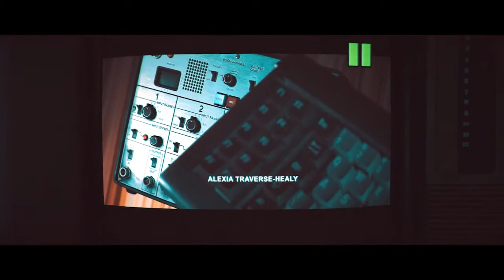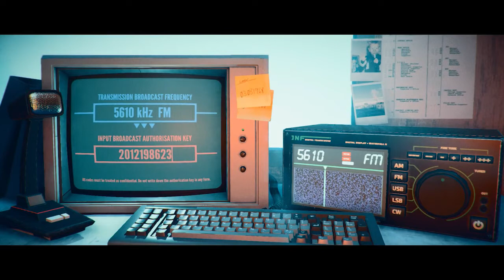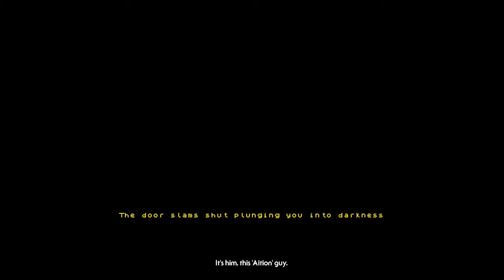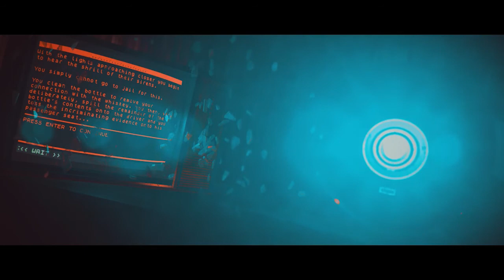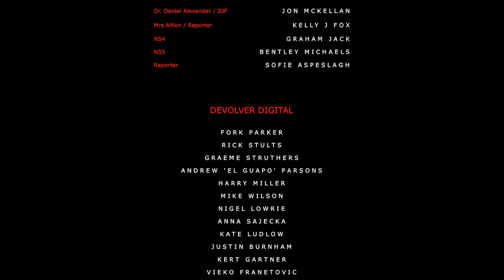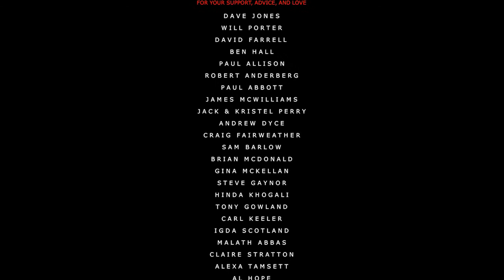Stories Untold: The Last Session - Part 4 - The Game Gent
So what happened? How is this all connected? The monitors, the war of the world creatures, the computer game. What does it all mean??

Stories Untold is an episodic adventure-puzzle video game developed by No Code and published by Devolver Digital. Written and directed by Jon McKellan, the game was released on 27 February 2017, for MacOS and Microsoft Windows. It is a mix of adventure game genres, including text-based adventure, first-person exploration, and puzzle solving, and is themed after 1980s technology.

The game was purchased by me and was not provided by the developer or publisher.